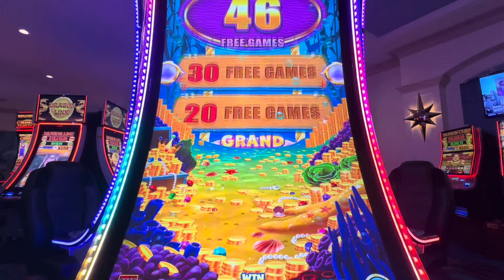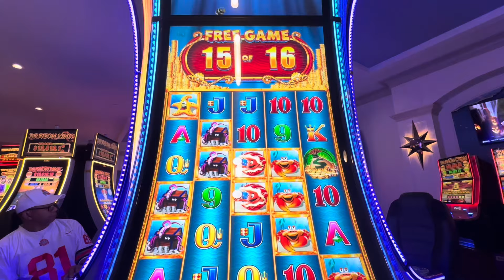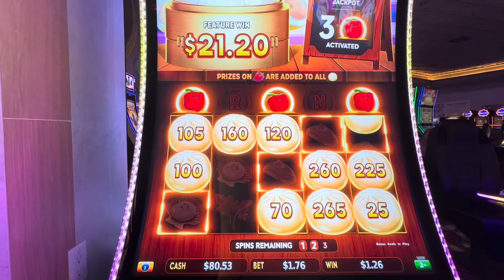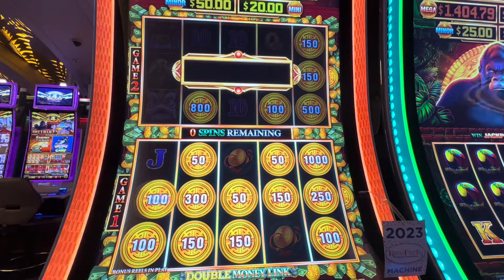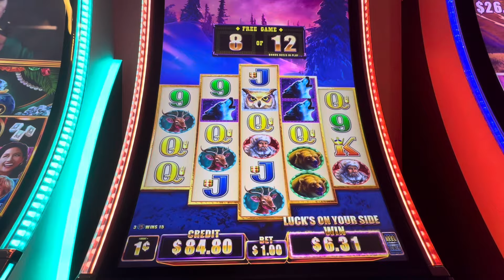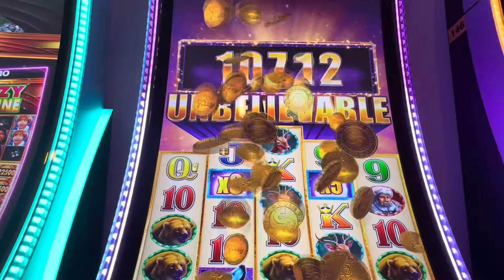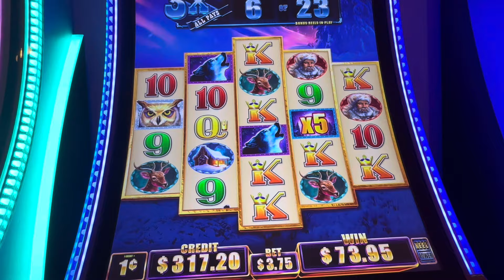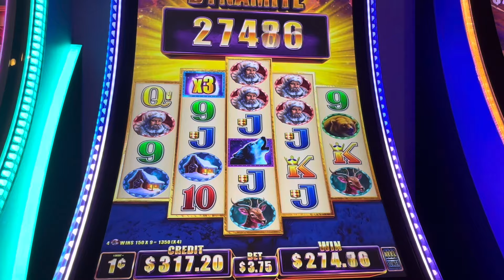"🚀 Big Wins at Rampart Casino: My Ultimate Slot Adventure 🎰✨"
Hello Beautiful Slot Peeps,

This Video is property of Moe Gambles .